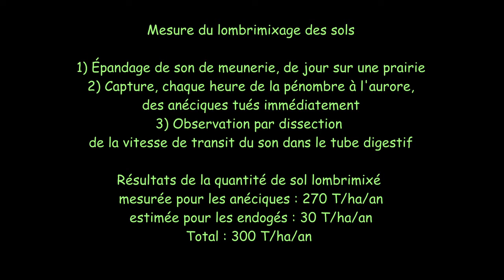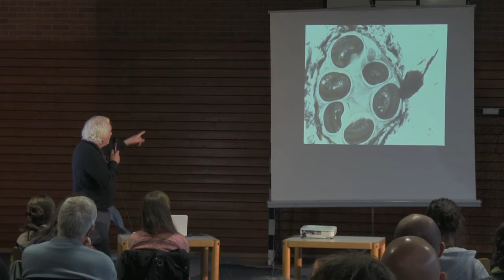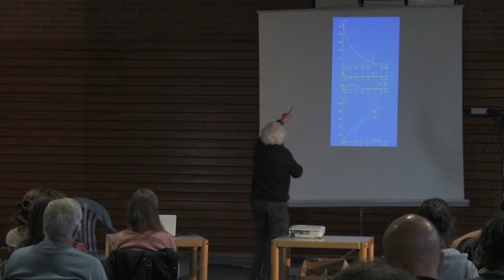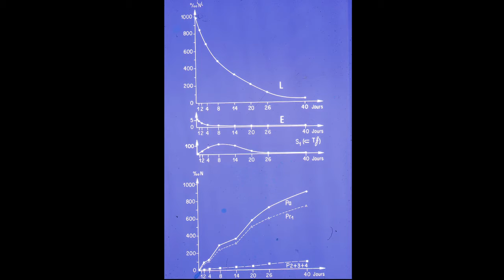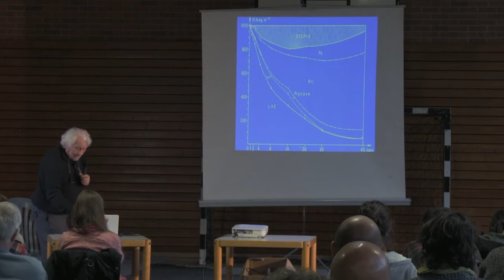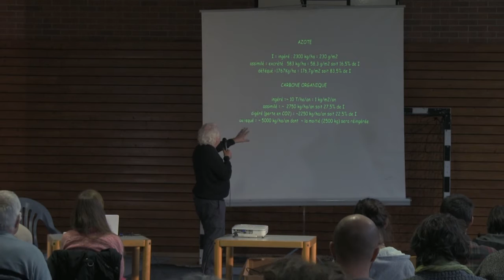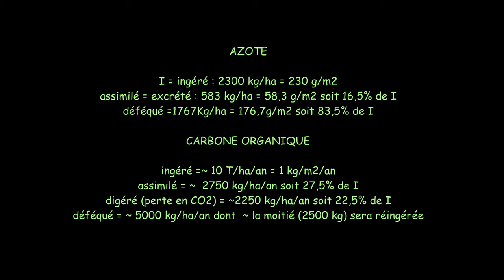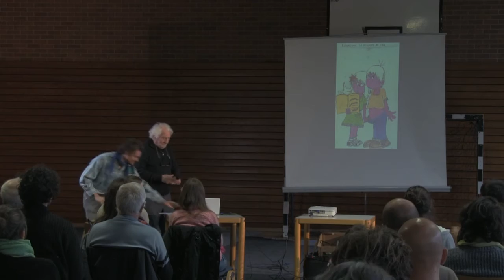Rencontres 2015 - Vers de terre, Marcel Bouche 2/2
Conférences sur les Lombriciens (vers de terre)